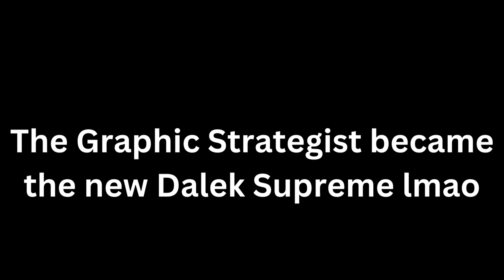Giratina Drinks the Grimace Shake